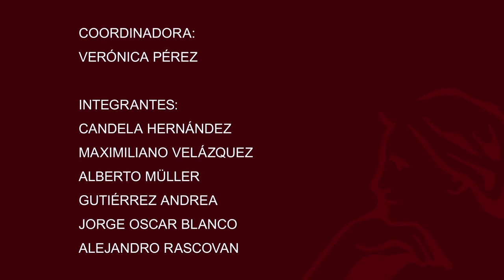PIUBAT FFCC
Film, Edition, Motion Graphics and Lower Thirds